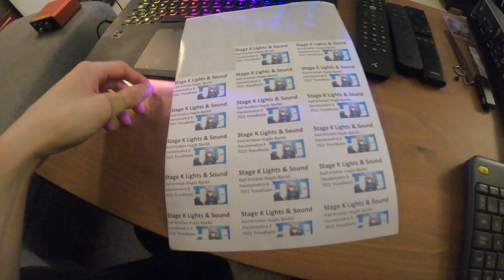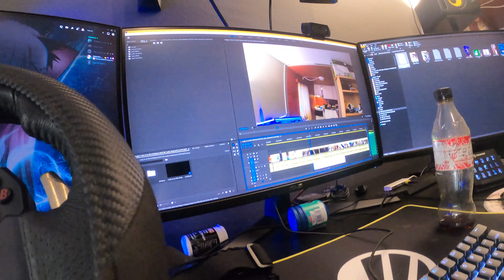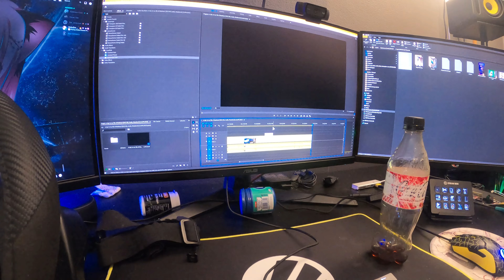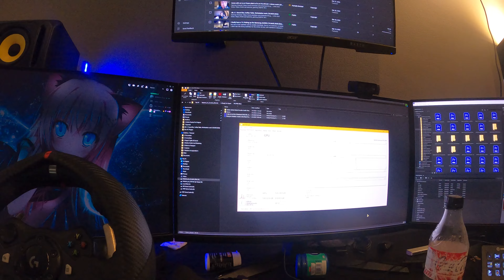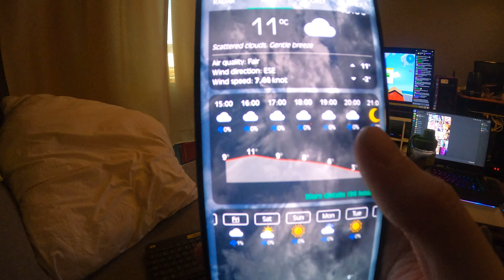Vlog before antenna rework!! (5.APR.2023)